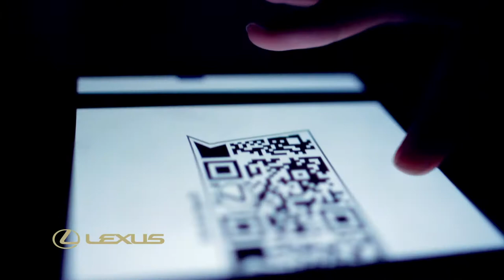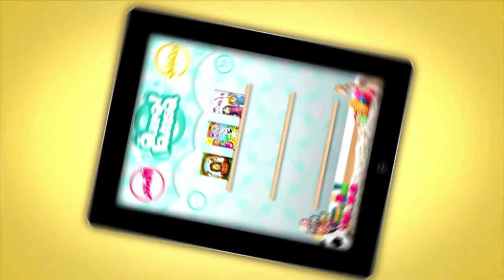Kiwi Media Solutions - Compilation Reel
We are a new age production house company based in Amman, Jordan. We have experience working with big brands on great projects. We love to collaborate with agencies, teams and clients and believe that relationships matter.

At Kiwi Media Solutions we specialize in the following:
- Video production (pre, production, post)
- Creative event coverage
- Online event video streaming and live feed
- Video concept creation, story boarding and script writing
- Social media video consultation and viral strategy
- Motion design (flash, after effects, non-­‐linear    editing)
- Photography, photoshoot design and Post Production
- 3D/CG (modeling, animation)

OUR SERVICES -
- Concept Creation: Depending on the scope and budget proposed, this team makes sure ideas are good, new, implementable and remain on budget. Our team of writers will be at your disposal at any time during the length of a project.

- Pre Production Shot listing, AD work, call sheets, story boarding, location scouting, DOP selection, talent casting, project management, wardrobe prep sheets...etc can all be covered by Kiwi Media Solutions or in cooperation with agency.

- Production: All the work that goes into creating the video production-­‐ location set up and management, directing, DOP work, production management, complete crew, gaffers, audio team, grip...etc Kiwi Media Solutions has a highly professional team, and owns some of the most up to date production equipment.

- Post Production:  Editing Suites with editors, color correction studios,  5.1 Audio Suite with editor, Graphics Creation and Rendering,  Music Composition, Voice Over Recording...etc

- Distribution: Kiwi has a number of regional and local partners for online and offline distribution. We have extensive experience in optimizing video for online distribution and creating distribution plans, recommending and connecting with key partners and ambassadors to help distribute the video and guarantee hits. We can guarantee a certain number of Youtube hits depending on the nature of the video and the resources that we can work with to maximize the exposure of the production.